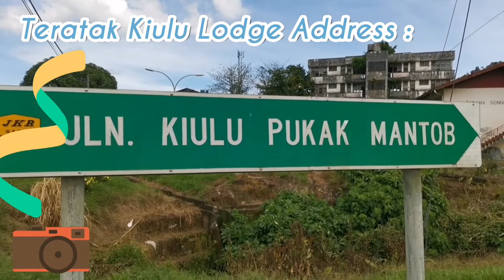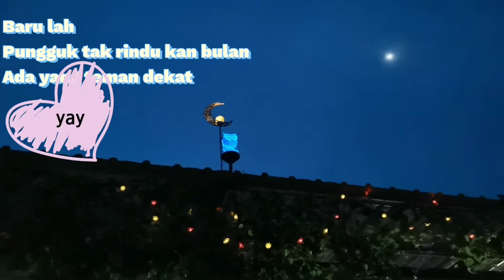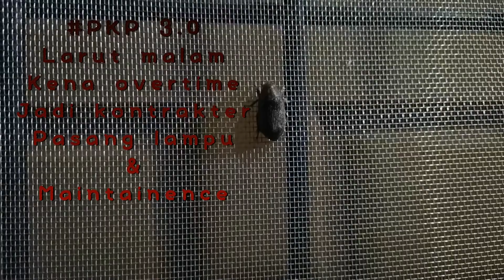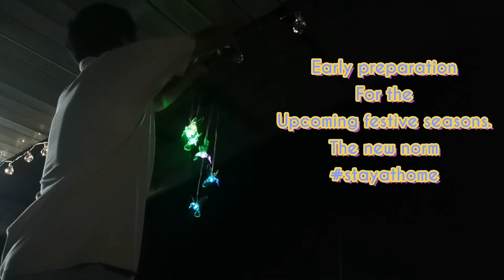Evoking Nostalgia vibes with retro solar light bulbs deco at Teratak Kiulu Lodge dormitory.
Bilik style dorm di Teratak Kiulu Lodge masing-masing ada tandas sendiri di dalam.
Ada juga tandas di luar jika roommate lama dalam tandas dan ada emergency.
Pantry sharing untuk masak-masak juga ada disediakan.
Setiap luar bilik ada disediakan meja dan kerusi untuk lepak-lepak sambil makan-makan.
Ada tempat jemuran disediakan di tingkat 1 dorm untuk keringkan baju yang basah kalau pergi mandi sungai dekat sini.
PKP 3.0 untuk kasi feeling feeling nostalgia di kampung lebih-lebih lagi, kami pasang lampu-lampu hiasan retro look.
Dari tingkat 1 dorm juga boleh kelihatan banyak light up waktu malam dari verandah.

00:15 Teratak Kiulu Lodge junction landmark
01:17 Making Mini Ketupat
02:29 Hanging retro solar light bulbs at Teratak Kiulu Lodge dormitory.
04:00 Bagaikan Pungguk sudah tidak rindukan bulan.
05:32 Queen of the night blooming.
05:45 Solar wind chime.
06:54 Teratak Kiulu Lodge dormitory front light up night view.